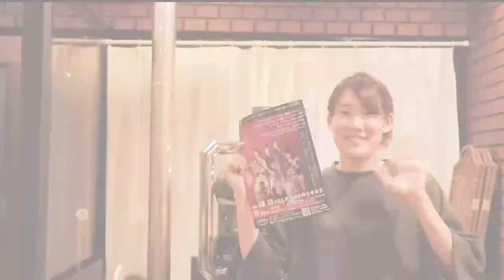【練習動画】ピアソラ「La camorra 1」を練習しました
今回はダイナミックスレンジの幅をもう少しつけろという指示でした。
もう少し大袈裟に表現していきたいです。
７月２５日の演奏会に向けて大詰めです！

▼毎週２回届く、有料メルマガ【クレモナ通信】のご購読はこちらから。

We CREMONALABO are a woodwind quartet specializing in "Astor Piazzolla" (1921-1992).
The quartet is composed of flute, soprano saxophone, horn and bassoon, and all the players are Japanese women in their twenties.
As "Unearthly Rebels Following the Legacy of Astor Piazzolla," the quartet uses original scores that incorporate both traditional and new techniques, and performs all the pieces on stage in memorized form.
We are a group of creators who aim to create a "new, contemporary classical music" and create a classical stage for the next era of Piazzolla.

私たち【クレモナ】は、『アストル・ピアソラ(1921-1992)』を専門に演奏活動をしている木管四重奏団です。
編成は、フルート・ソプラノサックス・ホルン・ファゴットの異なる歌口の管楽器で、奏者全員が20代の日本人女性です。
『アストル・ピアソラの遺志を受け継ぐうら若き反逆者』として、伝統的な技法と新しい技法を取り入れたオリジナルの楽譜を使用し、ステージは全曲暗譜で演奏します。
「新しい、現代のクラシック音楽」を目指し、ピアソラの次の時代のクラシックのステージを作るクリエイター集団です。

◆1stアルバム「Che Tango Che!-タンゴ、しなくっちゃ！-」
◆3rdアルバム「ブエノスアイレスの四季」